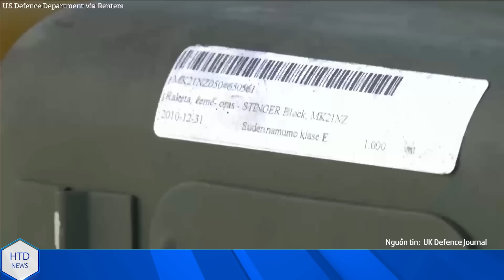29/7 Từ Volchansk đến Toretsk báo tin đại thắng; Ukr nã "Tomahawk" 1.800km thiêu rụi sân bay Nga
Cập nhật những diễn biến mới nhất về chiến sự Nga-Ukraine sáng 29/7

• Romania lên tiếng về việc bắn rơi UAV Nga trên không phận Ukraine
• Điện Kremlin lo sợ trước viễn cảnh bà Kamala Harris lên nắm quyền ở Mỹ
• Anh gửi 12.000 vũ khí chống tăng cho Ukraine, Nga đối mặt cơn ác mộng trên chiến trường.
• "Tomahawk có cánh": hé lộ loại vũ khí Ukraine dùng để tấn công sân bay "Olenya" của Nga cách xa tới 1.800km
• Ukraine tiếp tục tấn công lãnh thổ Nga, kho dầu ở vùng Kursk cháy ngùn ngụt.
• Ukraine phản công rực lửa chiếm lại vị trí gần Toretsk, Nga tháo chạy trên hướng Vovchasnk.